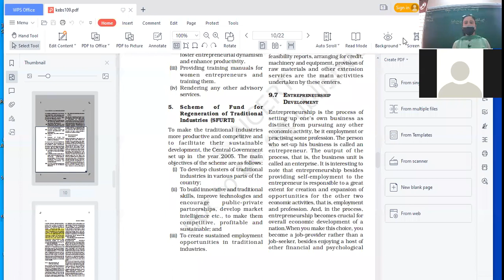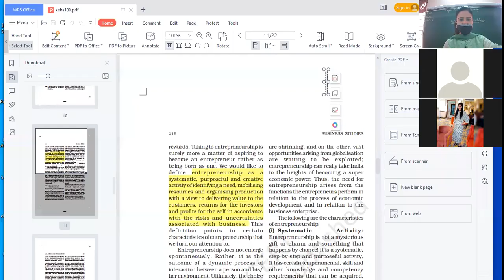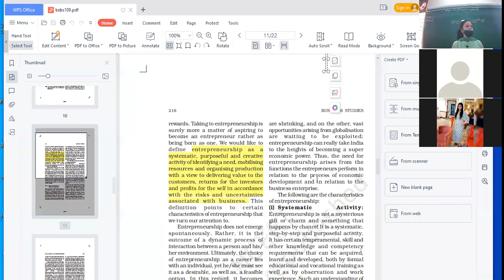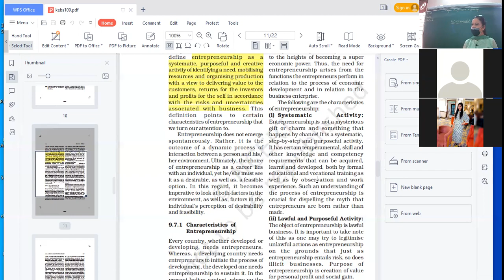08.11.21 XI C B.STD